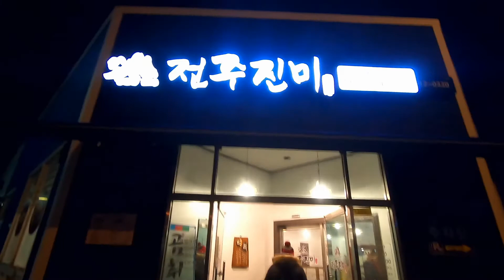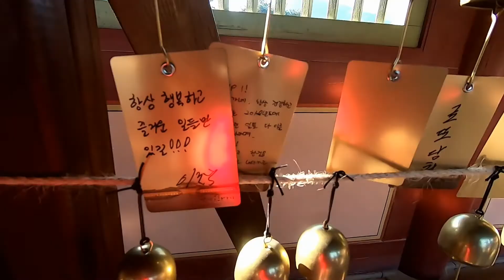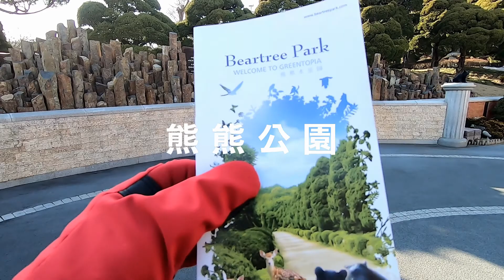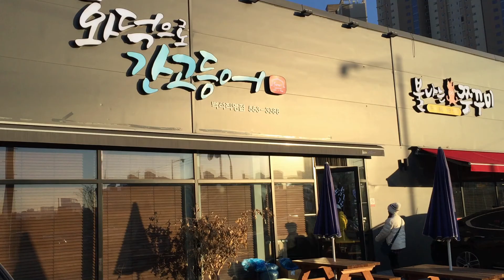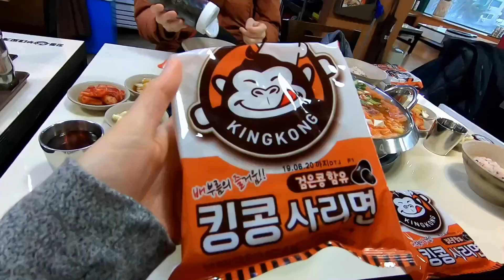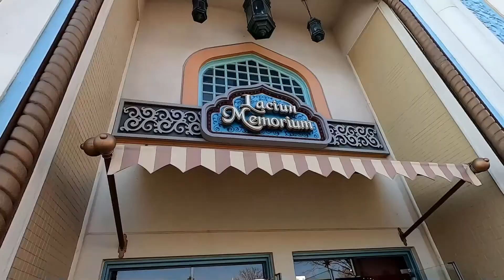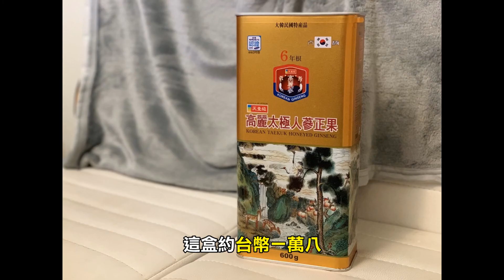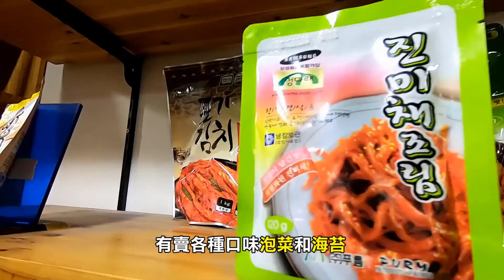吃住全紀錄｜韓國跟團好玩嗎?郊區玩到市區｜冬天超冷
沒想到韓國冬天這麼冷,讓我的腸胃受不了
結果到台灣馬上就好了♥
對韓國跟團有興趣的人可以參考我的影片
3天內跑了很多地方
好的壞的都是體驗

❤ 喜歡分享旅遊，將過程記錄成影片。